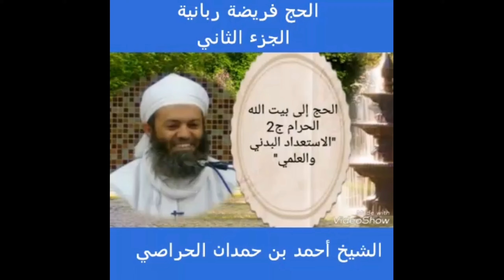الحج إلى بيت الله الحرام ح٢ _ الإستعداد البدني والعلمي _ الشيخ أحمد الحراصي